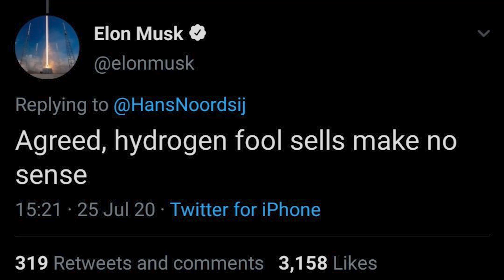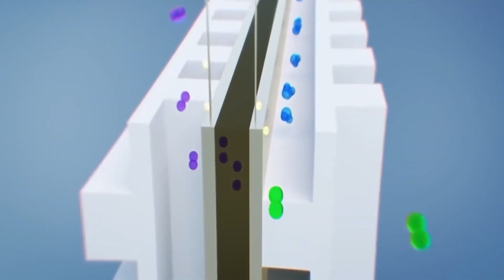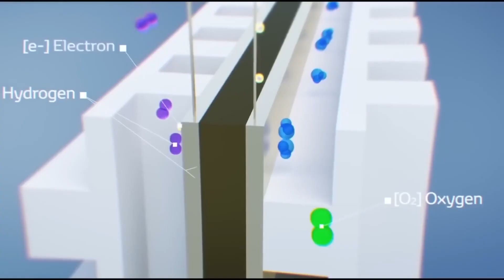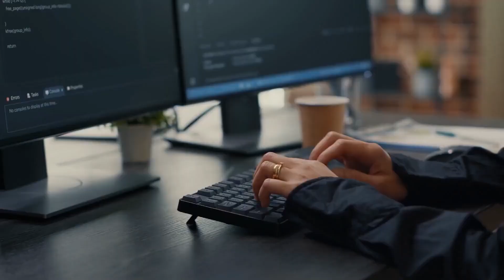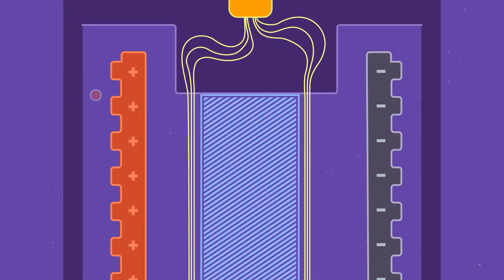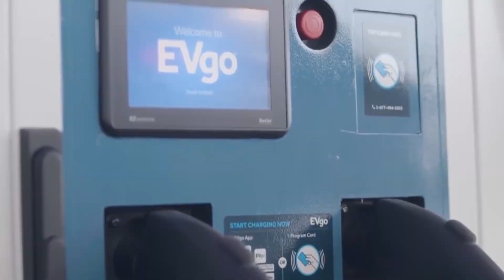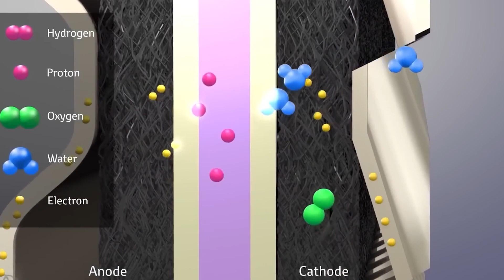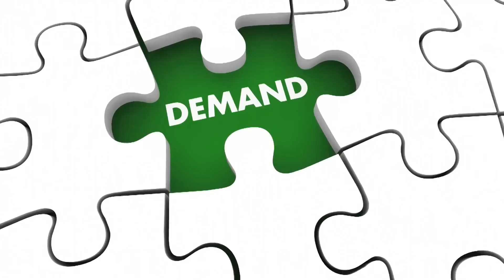Elon Musk's Hydrogen Car Is Just Hitting The Market! Future of Sustainable Transportation is Here?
In this exciting YouTube video, we delve into the latest development in sustainable transportation - Elon Musk's hydrogen car! With the car hitting the market, we explore what this means for the future of eco-friendly transportation and whether this is a game-changer in the industry. We take a closer look at the car's features, design, and performance, and weigh its pros and cons against other eco-friendly vehicles in the market. Join us as we discuss the potential impact of this new release on the automotive industry and the environment, and whether this could be the future of sustainable transportation we have been waiting for.